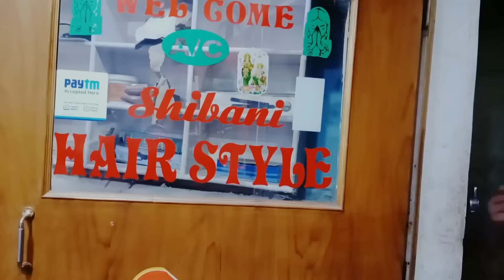Tara Kata Saloon / Santu Nije Comedy / Badmash Toka